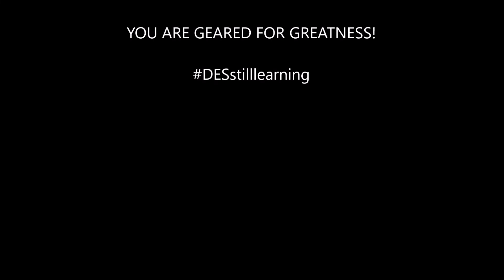May 13th Morning Announcements